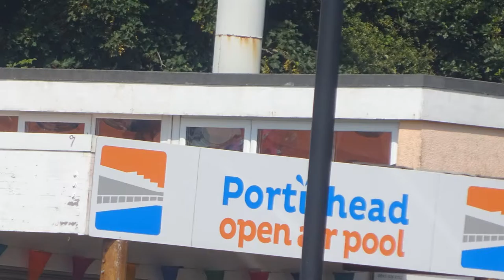Portishead Visit, Parts XIII & XIV,'Thru an Ancient Wood and Hillfort' by Sheila, 19th July 2016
This walk involved  the ancient wood  on the Iron Age Fort--a few steps at the start and then a gentle ramble across the top and back to Battery Point and the local lido